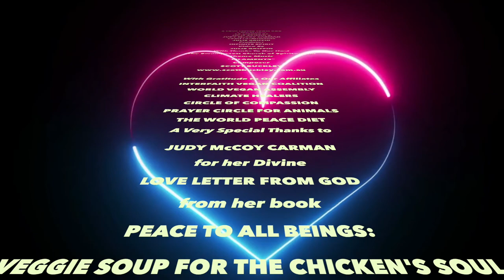A LOVE LETTER FROM GOD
A LOVE LETTER FROM GOD, is a Divine Meditation, co-created by Julie Griffin and Judy McCoy Carman. It is spectacularly relaxing, uplifting, healing, and invigorating. In these troubled times, this 11-minute video will wrap you in love and bathe you in peace.

A LOVE LETTER FROM GOD features a music soundtrack, "Filaments," by the inspired, Scott Buckley.